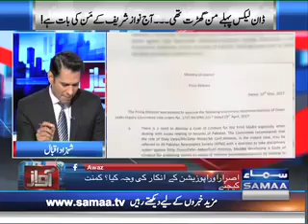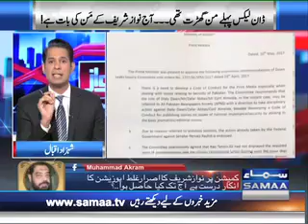Dawn Leaks Jo Kal Tak Mun Gharat Thi Lekin Aj Nawaz Sharif Ki Mun Ki Baat Hai | 15 May 2018